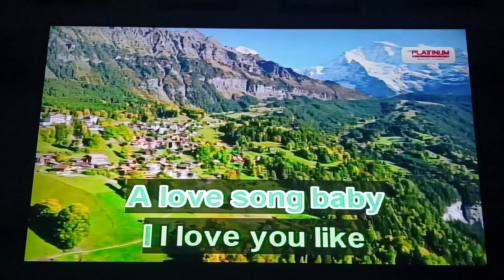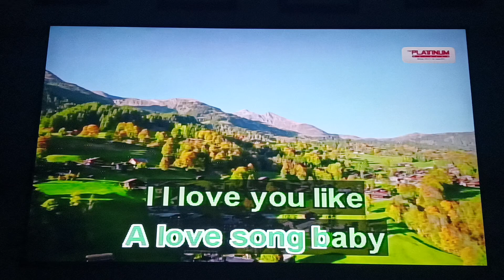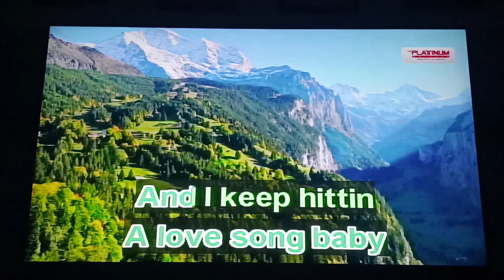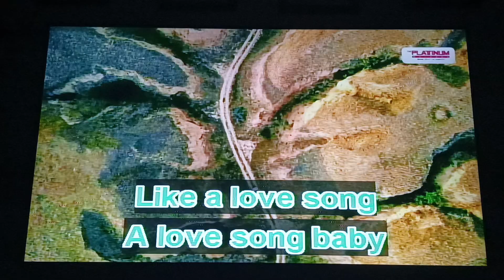Love You Like A Love Song - Selena Gomez (Karaoke Cover) HD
I'm Not Accepting Song Requests In Comment Section. Request In The Song Request Wall Of Community Post, Thank You And Have Fun Singing Or Watching My Song Covers.

Hello Everyone! This Is GianttvGamingPH, Want To Request A Song Cover? Here's How!

1. Find This Community Post With Song Requests Is Now Open Or Song Covers For The Day.
-No Post Of Song Request Wall And Song Covers For The Day Is Song Request Are Closed.

-Requesting In The Comment Section Of The Video Or Non Request Community Tabs Are Not Accepted.

2. If You Want To Request A Song, Follow These Formatting, Requesting A Song Using These Formats Will Be Accepted.

-Up To 5 Song Requests Only In 1 Comment, 2nd Comments Are Not Allowed. [Please Follow This Rule!]

-Up To 5 Songs Only In 1 Comment, 6 Or Higher Will Be Accepted Only One Time. Requesting 6 Or More Songs Again Will Not Be Accepted.

Follow This Song Request Format To Make Me Accept Your Request.

BGV:

Requesting Without A BGV, Song Title, And Song Singer Is Not Accepted.

6. No Requesting With Melody. Only Normal!

7. BGVs Are Accepted, The BGVs That I Accept Is Only View And 3D Only.

BGVs That I Don't Accept Is MTV 1, MTV 2, EVENT, AUTO, & EVENT.

-Requesting EVENT, AUTO, MTV 1/2 Is Not Allowed. [Due To Copyright Reasons]

-Requesting BGV Sexy Is Not Allowed. [Due To Age Restriction, YouTube Will Automatically Report It]

8. Request Nicely, Requesting Rudely And Badly Is

 Not Allowed.

10. Keys & Tempo Is Acceptable.

*Recorded Using Cellphone*
Karaoke Player Used In This Song Cover: Platinum Piano XL SD Ver 1.1 (Volume 98)
Big Credits To The Singers, Composers, Song Writers, And Producers To This Song!